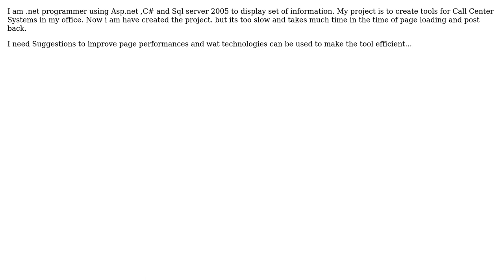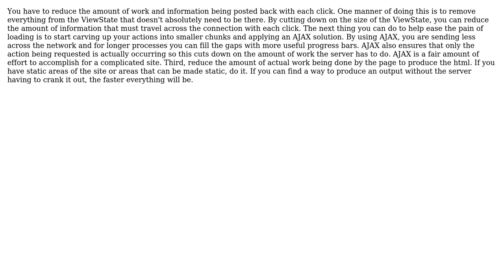Software Engineering: How to increase the speed of the page loading in ASP.NET? (3 Solutions!!)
Software Engineering: How to increase the speed of the page loading in ASP.NET?

With thanks & praise to God, and with thanks to the many people who have made this project possible! | Content (except music & images) licensed under CC BY-SA | Music | Images & others | With thanks to user Sathya Shanmugam user RationalGeek user Jon user Joel Etherton and the Stack Exchange Network Trademarks are property of their respective owners. You are responsible for your own actions.